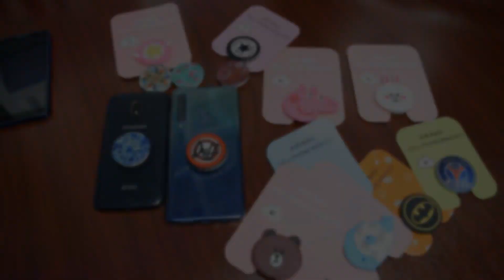Después de un año los Popsocket siguen siendo útiles!! 📱❤👍 | PopSocket 2019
PopSocket 2019

                   💰▶▶▶DINERO DINERO◀◀◀💰

💰REGISTRATE Y GANA $ las mejores comisiones promocionando los mejores productos de GearBest